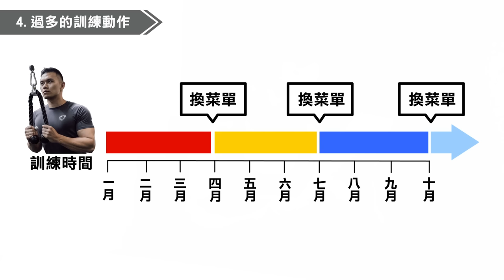肌肉練不大？！【5件事】看似正確其實錯誤 你做對了嗎？！ │健人心態│ 2020ep35